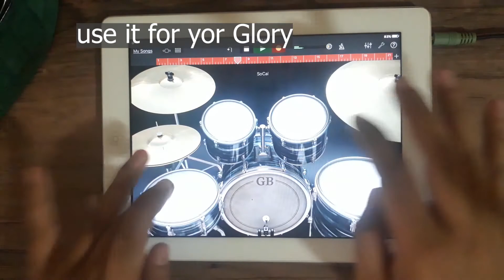Lord I offer my Life Instrumental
May you will bless through this song.